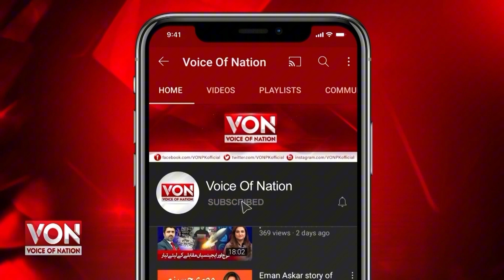Karsaz Per Khofnak Traffic Hadsa, Case Mein Ehm Paish Raft | Sach Samne Agya | Voice Of Nation